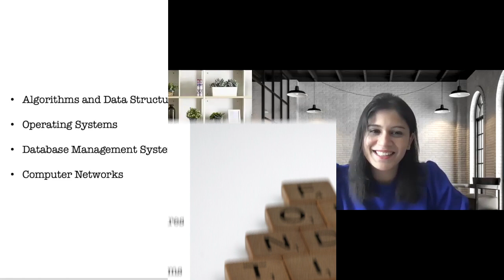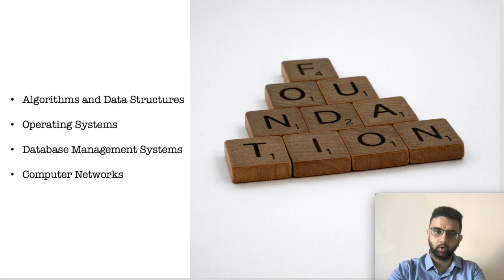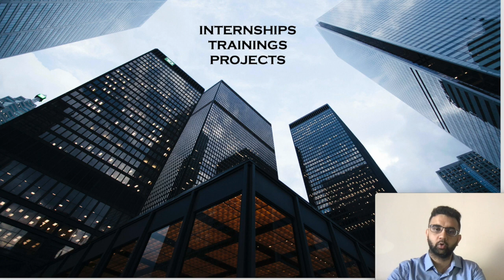How I cracked VMWare Interview! Fresh Graduate Job Interview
UPDATE: The college name of Manthan is Vishwakarma Institute of Information Technology, Maharashtra

00:00 - Our Team
00:10 - Introduction
01:45 - How does it feel to be selected for VMWare and the first reactions
02:46 - Struggles behind success
03:06 - 10th and 12th and the love for logical reasoning
04:30 - Reference to Mechanical Engineering
04:52 - IIT ambitions
06:20 - Subjects prepared during Engineering
07:00  - Coding and Questions for Internship at VMWare
08:57 - Subjects important for VMware
09:18 - Key support in this journey
10:30 - Take aways from the discussion wrapped up by Abhilash Sharma

References for the images used:
Photo by Rodion Kutsaev on Unsplash
Photo by Sean Pollock on Unsplash
Photo by Peggy Anke on Unsplash
Photo by Joshua Woroniecki on Unsplash
Photo by Brett Jordan on Unsplash
Photo by Pawel Czerwinski on Unsplash